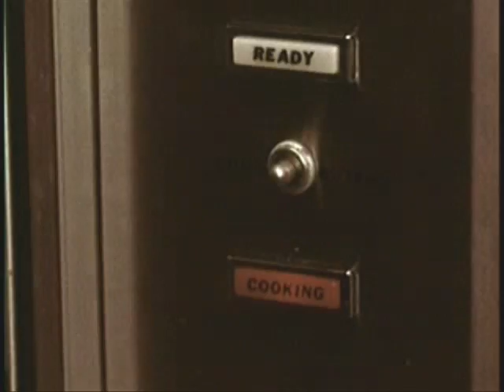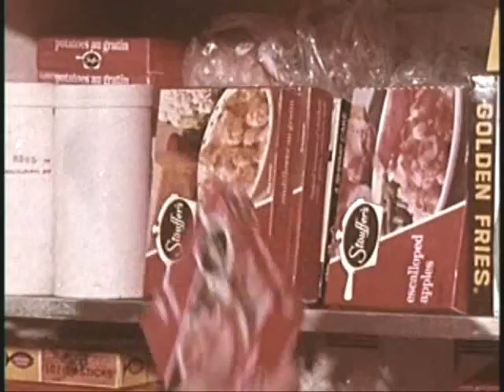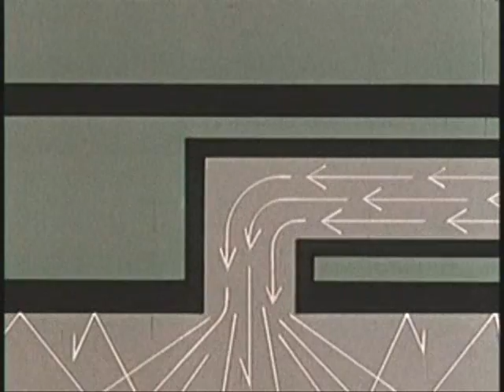1971 - Introducing Microwave Oven Cooking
Introducing microwave home cooking, as used by NASA, via decades of radar research. It was fire that separated man from the animals by cooking his food. In the 1970s it was microwaves that began to separate man from whole foods, into reheating supermarket meals. 1971, color + sound.